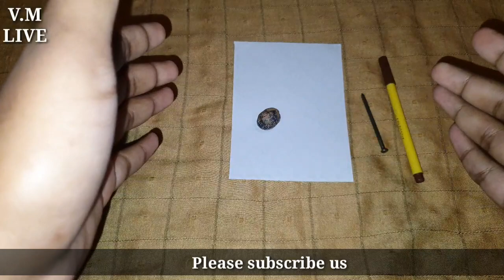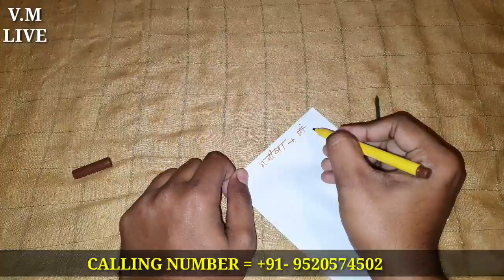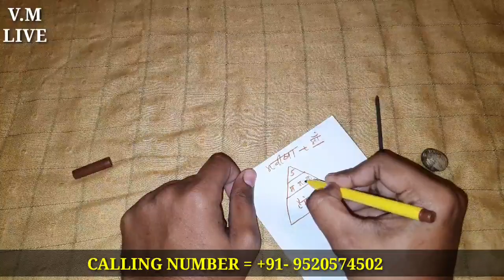कील और जायफल से दो लोगो में भयंकर लड़ाई कराकर दो लोगो को अलग करें हमेशा के लिए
दो लोगो को एक दूसरे से अलग करने का आसान टोटल